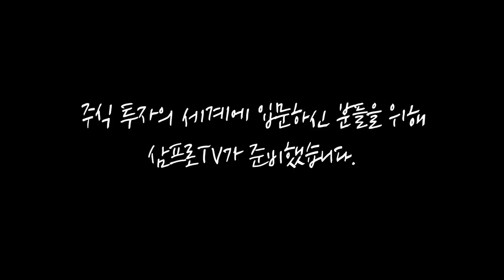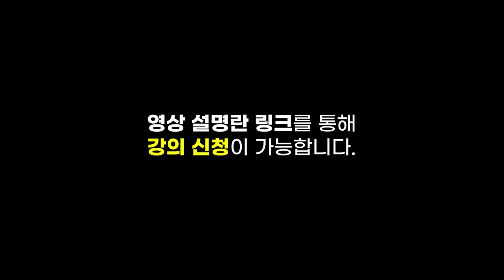[글로벌마켓 브리핑] 장기적 성장 보장된 중국 시장, 종목 선정은 어떻게? f. 미래에셋증권 최홍석 선임매니저